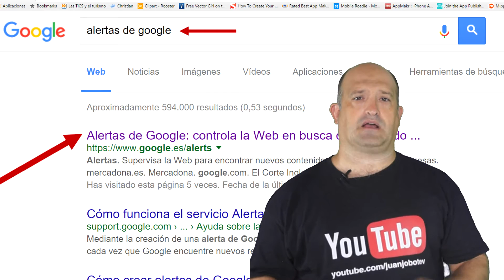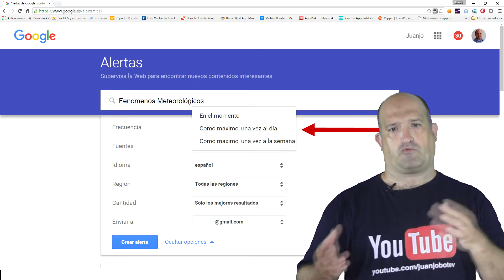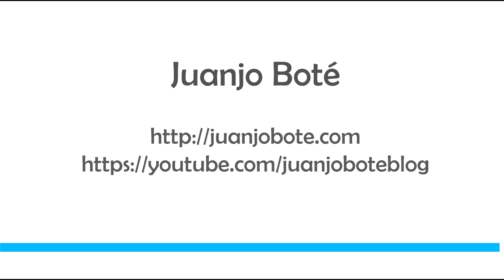Cómo emplear Google Alerts para trabajos de investigación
Cómo emplear Google Alerts para trabajos de investigación. En este video lo puedes ver.

Juanjo Boté es un experto en formación digital.

Subtítulos en Catalán, Español e Inglés.

Lunes a las 20.00 y miércoles a las 20.00 pm, hora española.

Mís 10 vídeos más vistos:

3 formas de saber cuántos suscriptores tiene un canal de Youtube

Más información:
¿ Sabes cómo hacer que google trabaje
para ti
#00:00:02-9# en un trabajo de investigación?
#00:00:06-3# Hola, soy Juanjo Boté y hoy os voy a
explicar
 #00:00:09-6# cómo utilizar las alertas de google
para un trabajo de investigación.
 #00:00:14-2# [ruido de motor de barco]
#00:00:20-2# Google tiene varios sistemas alertas que
te permiten
#00:00:24-2# que tu recibas en tu correo
electrónico
#00:00:26-7# información sobre un tema en concreto.
#00:00:30-3# Hoy os voy a explicar el sistema de
Google Alertas.
#00:00:34-2# Para utilizar las alertas de Google
lo que teneís que hacer es lo
#00:00:38-0# siguiente.
#00:00:38-9# Con vuestra sesión de correo abierta
escribis en la barra de google, "alertas de
 #00:00:43-9# Google".
 #00:00:45-0# Y aquí os aparecerá  un
resultado. Haceís un clic allí
#00:00:49-7# y os aparecerá una caja. En esta caja,
#00:00:53-2# teneís que indicar
 #00:00:54-4# el tema sobre el cual quereís que
Google os enve información.
#00:00:58-6# Además puedes indicar otros parámetros para indicar,
 #00:01:02-3# como quieres tu recibir esa
información.
#00:01:05-1# Por ejemplo la frecuencia.  Una vez al
día
 #00:01:07-8# Una vez por semana. Después le puedes
indicar las fuentes.
#00:01:12-1# Puedes elegir que sea en automático y
que él mismo te las seleccione,
#00:01:16-2# o tú puedes decidir de dónde quieres
recibir información. Después puedes
 #00:01:21-0# decidir el idioma.
#00:01:22-6# Si tú estás haciendo un trabajo de
investigación en inglés
#00:01:25-9# puede que te interese recibir
información en inglés.
#00:01:29-9# Si tú estás haciendo un trabajo de
investigación en castellano,
#00:01:33-3# puede que necesites que el idioma sea
castellano. Después puedes decidir de qué
 #00:01:38-4# país quieres que sea esa información
#00:01:40-9# y por tanto tienes un montón de países
para elegir.
#00:01:44-8# Mi consejo es que lo pongas en automático
y así tienes los mejores resultados
 #00:01:48-7# posibles. También puedes indicar la
cantidad de resultados que quieres
#00:01:53-1# y finalmente necesitarás una cuenta de
correo electrónico donde google te
#00:01:57-7# enviará tus alertas
#00:01:59-1# Y hasta aquí el video de cómo puedes
utilizar las alertas de google para un
 #00:02:03-4# trabajo de investigación.
#00:02:05-2# Si tienes algo que decir al respecto, lo
puedes explicar justo debajo del vídeo
#00:02:09-7# o bien te puede suscribir al canal,
donde pertenecerás a mi  comunidad
#00:02:14-2# youtubentes donde cada semana
recibirás vídeos formativos. Si me quieres
#00:02:19-4# apoyar para que realice más vídeos
como esté, puedes comprar justo aquí
#00:02:23-7# arriba el podcast de este vídeo de la
serie trabajos de investigación.
#00:02:27-7# También te pediría, si quieres que
compartas este vídeo en todas las redes
#00:02:32-0# sociales en facebook, en twitter, en pinterest, en youtube y en aquellas otras redes
#00:02:36-8# sociales que yo no haya mencionado
finalmente si todavía no te has pasado por mi blog
#00:02:41-2# te puedes pasar en
donde cada semana escribo artículos
#00:02:45-6# sobre formación digital.
#00:02:47-10# Soy Juanjo Boté, tu experto en formación
digital,
 #00:02:51-2# Estate conectado.

Lunes a las 20.00 y miércoles a las 20.00 pm